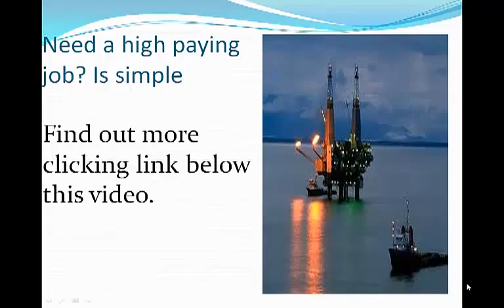Offshore Jobs No experience required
Offshore Jobs

Go here for companies that are Hiring NOW.
Looking for an oil rig job, have no experience? You will find help here.
Working for an oil rig can be exciting and the jobs are high paying.

There are actually over 200 companies in the Offshore industry and many are hiring right now. Many of these jobs require no experience. There are actually lots of entry level oil rig jobs that tare available right now.

But many of these jobs are not advertised. You need to work with a company that